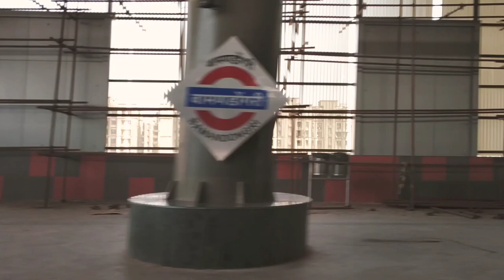Belapur station to Bamandongri railway station Ulwe Navi Mumbai | uran line kharkopar train 2019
Belapur Station to Bamandongri Railway Station in 10 mins Ulwe Navi Mumbai | Uran Line Kharkopar Train 2019